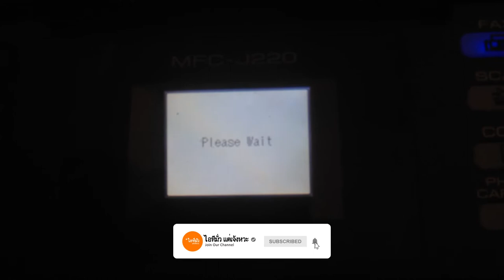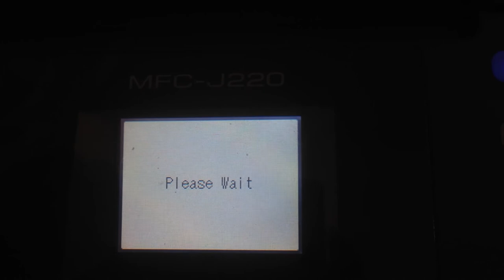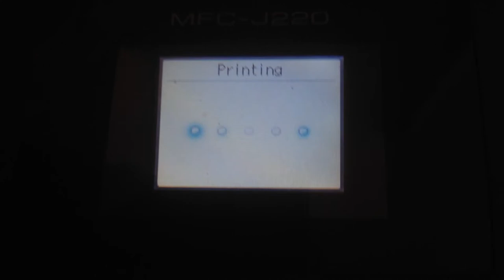Brother MFC-J220 ink absorber full reset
brother mfc-j220 ซับหมึกเต็ม ink absorber full Reset Brother
Reset Brother MFC J220 ( Purge)

Step 1. Unplug the power cord.  Then plug in a new power outlet.
Step 2. Press and hold the menu button.  until the machine window appears.
Step 3. Press the button to bring number 80.
Step 4. Scroll to find purge.
Step 5. Press the button to bring number 2783